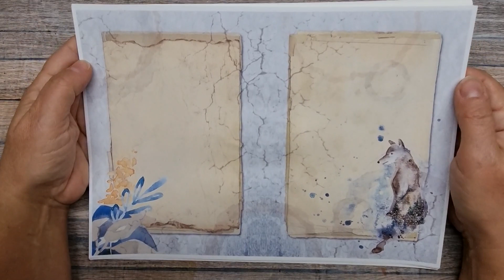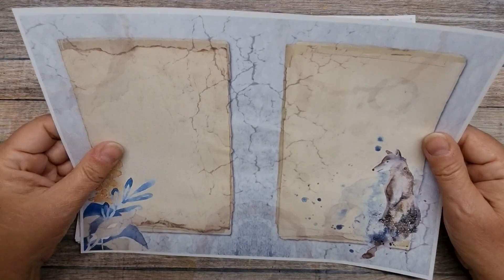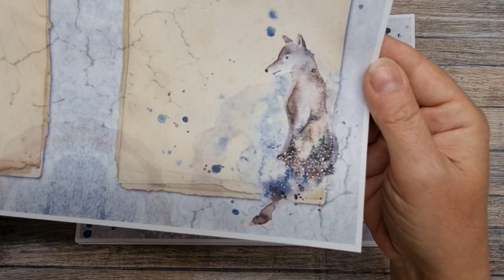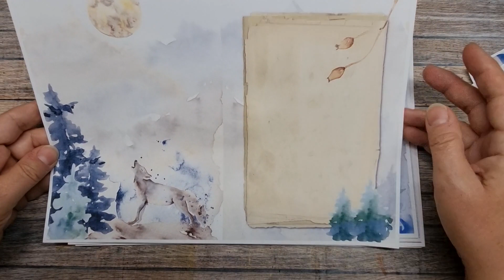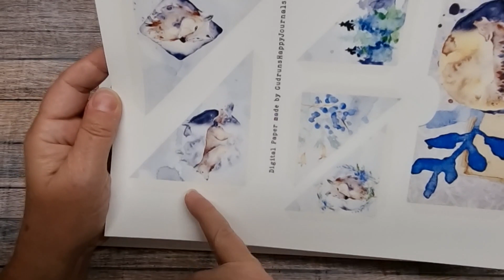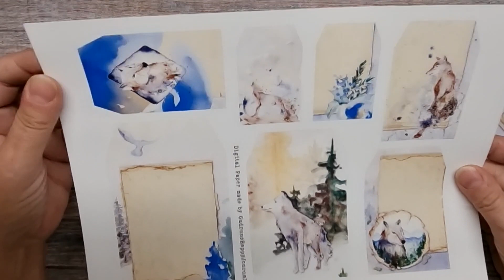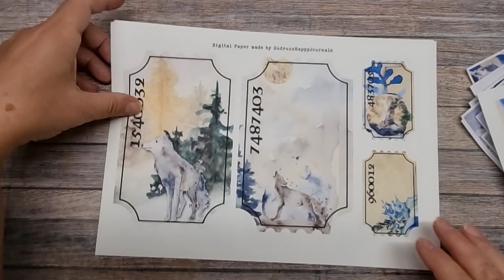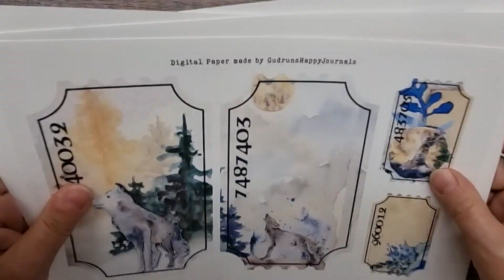💙 Etsy Shop Update und Flipthrough "Winterwölfe" Design Set 💙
🇩🇪 💙 Heute zeige ich dir den neuesten Zugang in meinem Etsy Shop: Winterwölfe! Ich hoffe, das Papierset gefällt dir. Beim Flipthrough kannst du dir anschauen, wie das digitale Papier in einem Journal aussehen kann.

*Falls du es eilig hast, hier sind die einzelnen Teile des Videos:*
08:19 Flipthrough "Winterwölfe"

🇬🇧 💙 Today I show you the latest addition to my Etsy shop: Winter Wolves! I hope you like the paper set. With the flipthrough you can see what the digital paper can look like in a journal.

*If you're in a hurry, here are the individual parts of the video:*
08:19 flipthrough "winter wolves"

* Papier mit 180g zum Ausdrucken für digitale Downloads
* Weiche Bürstchen zum Distressen, Set mit 8 Stück